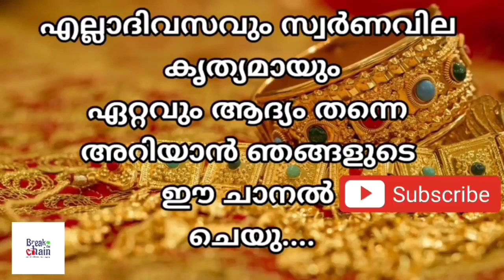today goldrate/ഇന്നത്തെ സ്വർണ്ണ വില /02/08/2023/ UAE gold price today/kerala gold rate today/gold